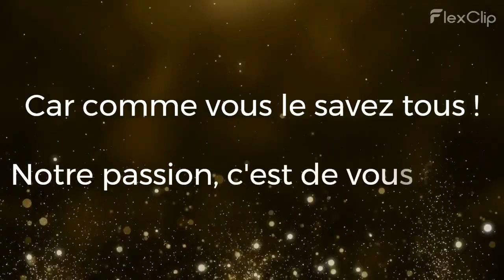En route vers la saison 2024 🎇🎆